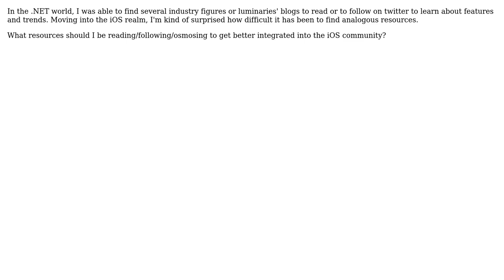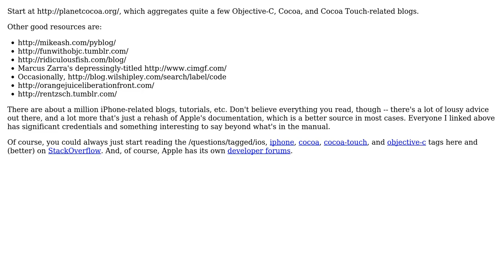Software Engineering: iOS Resources/Luminaries?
With thanks & praise to God, and with thanks to the many people who have made this project possible! You are responsible for your own actions.